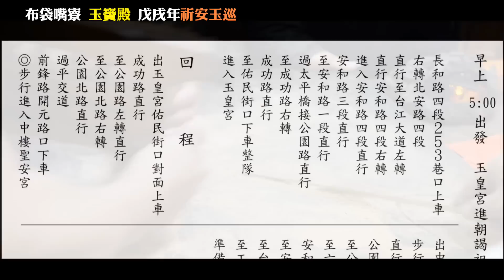戊戌年安南區布袋嘴寮 玉寶殿巡安繞境大典預告片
晉謁授旨 玉巡遶境
 109年 國 一月二十七日
              農十一月二十二日
主任委員
 莊政憲

率全體委員

 一同敬邀